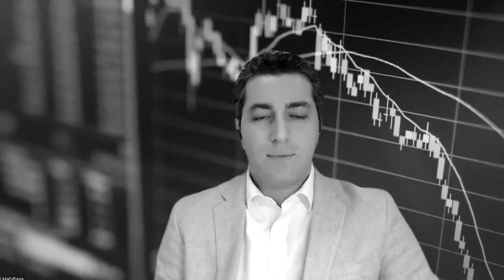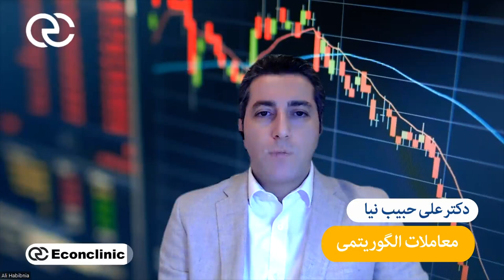چرا معاملات الگوریتمی بیاموزیم؟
برای

۱- خودکار کردن معاملات خود برای حذف عواطف و احساسات انسانی که می‌توانند به عملکرد شما آسیب بزنند
۲- صرفه‌جویی در زمان و انجام محاسبات و بررسی‌ها توسط رایانه
۳- کاهش ریسک ثبت سفارش اشتباه و مدیریت سرمایه نادرست
۴- انجام بک تست (پیش‌آزمون) استراتژی روی داده‌های تاریخی و بررسی عملکرد آن در گذشته و بهینه‌سازی آن
۵- اجرای سریع‌تر معاملات نسبت به معاملات دستی و واکنش‌های تندتر نسبت به تغییرات بازار
۶- نظم و انضباط بیشتر در معاملات از طریق اجرای دقیق دستورات از پیش تعیین‌شده برای ورود و خروج در معاملات
شرکت در دوره معاملات الگوریتمی با تدریس دکتر علی حبیب نیا استادیار اقتصاد داده‌های بزرگ دانشگاه ویرجینیاتک آمریکا به همه علاقه‌مندان توصیه می‌شود.